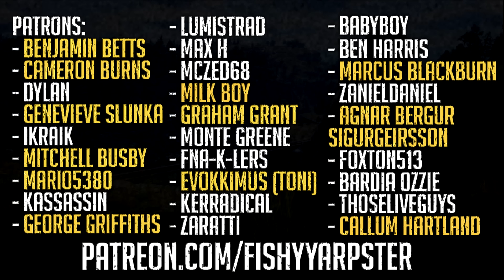Are the Saint Denis Police Corrupt? - Red Dead Redemption 2